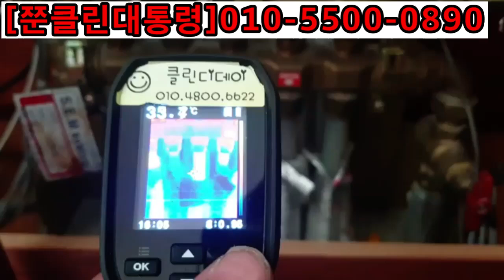시공사례 2569) 난방 분배기 부품 교체작업 난방 안될때 해결하기